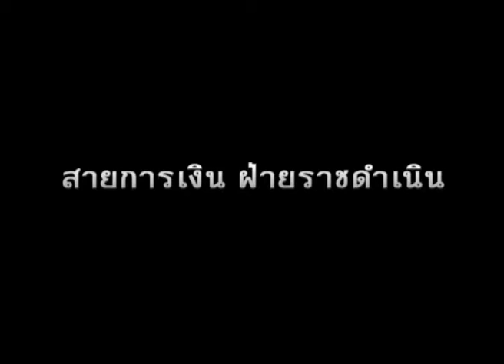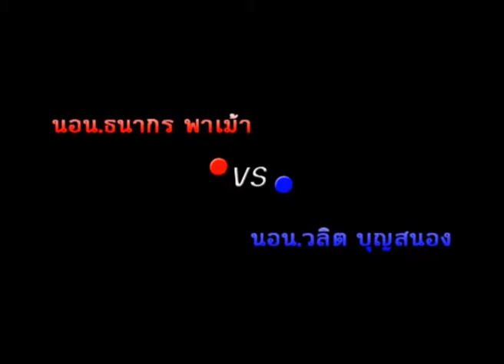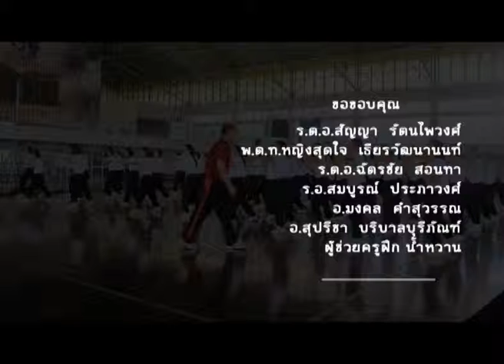กง.6 ฝ่ายแดงราชดำเนิน